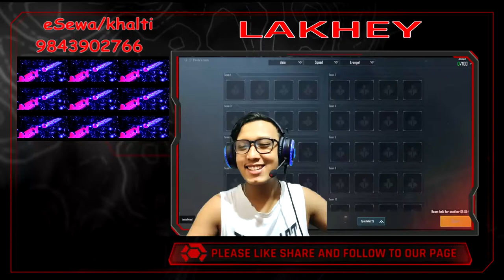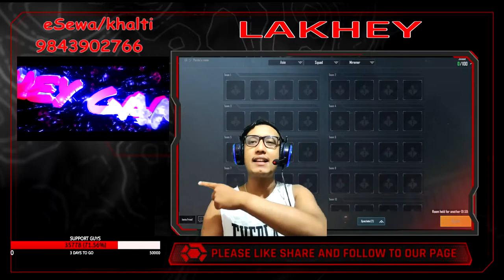EAST OR WEST KUL MAAN GHISING IS THE BEST!! OP!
LAKHEY IS LIVE GUYS
3 CRORE JANTA SABAI UUTHNAW PERYO
SEND STARS:
20K family THANKS FOR ALL LOVE AND SUPPORT
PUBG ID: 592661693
Let's have a good day with lakhey.
Chill with Nepali players.

DEVICE SPECTS
RYZEN 5 PROCESSOR
G SKILL 16GB RAM
AMD RX580 8GB GPU
MOBILE: ONEPLUS 7 PRO
Nepali Ho Ni !
Chance Pako Bela Thokni Ho Dyam Dyam Follow Ani Share.

                            !Thanks Lakhey Paltans!